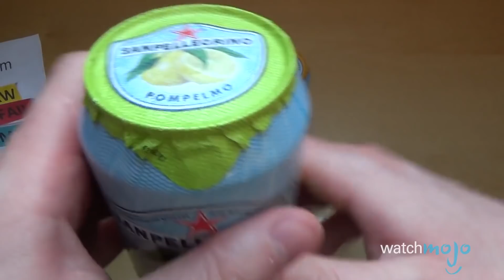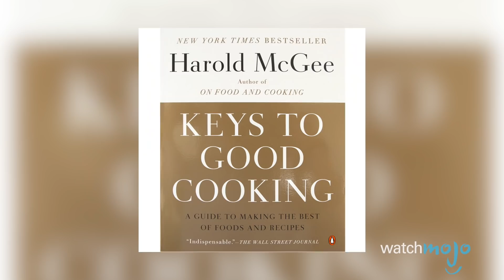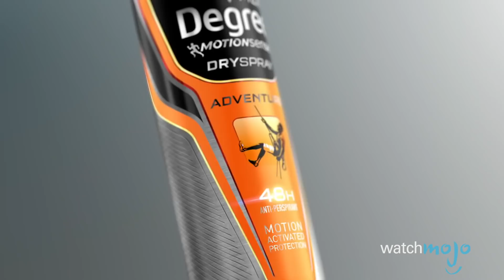Top 10 Things You've Been Doing Wrong Your Whole Life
You can do something a hundred times and still do it wrong. From drinking from a can with a straw, to cooking pasta, you’re gonna wanna pay attention to these time-saving lifehacks! WatchMojo is counting down the top 10 everyday things you’ve been doing wrong your whole life.

#10: Drinking From a Can With a Straw
#9: Handling a Knife
#8: Cooking Pasta
#7: Peeling Bananas
#6: Opening Aluminum Foil
#5: Applying Antiperspirant
#4: Using Toothpaste

Special thanks to our users mac121mr0 and Abellewis27 for suggesting this idea!